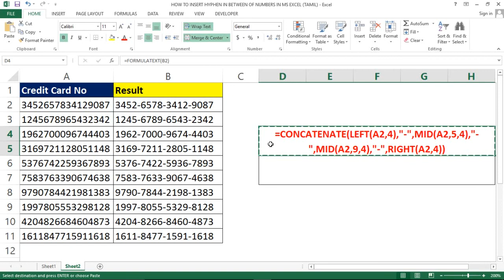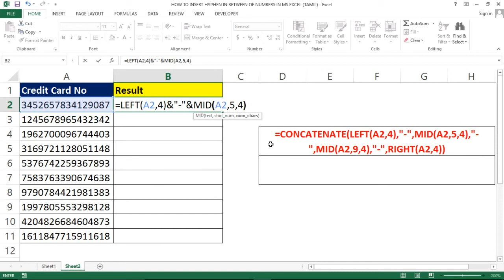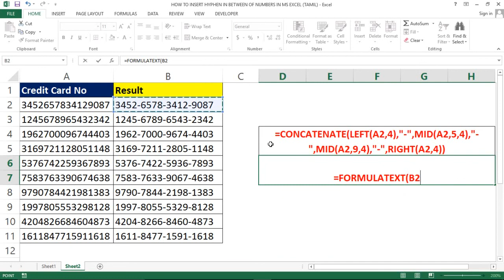PART 104 - HOW TO INSERT HYPHEN IN BETWEEN OF NUMBERS BY USING FUNCTIONS (TAMIL)